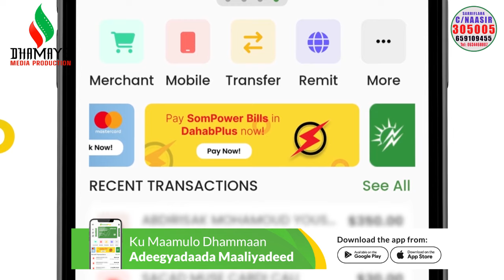DADKII UGU DA'DA WAYNAA XERTA DARIIQADA